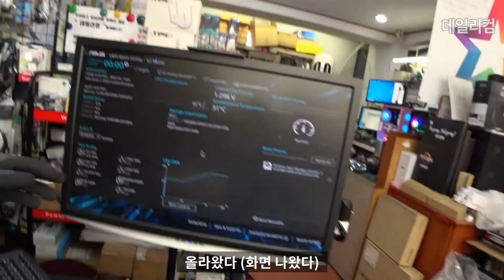라이젠 3700X 컴퓨터가 갑자기 화면이 안 나와요 / 아 평상시에도 잘 안 꺼요? / 컴퓨터 매장 수리 일상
감사합니다 ❤😊🎉

적이다. 돌격하라 ㅋ  / 라이젠 3700X 컴퓨터가 갑자기 화연이 안 나와요 / 아 평상시에도 잘 안 꺼요? / 컴퓨터 매장 수리 일상